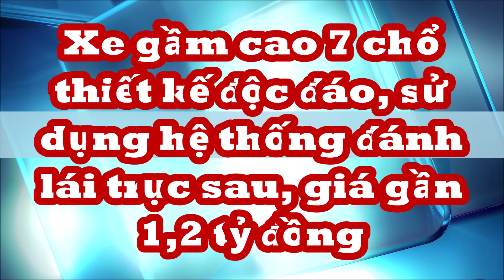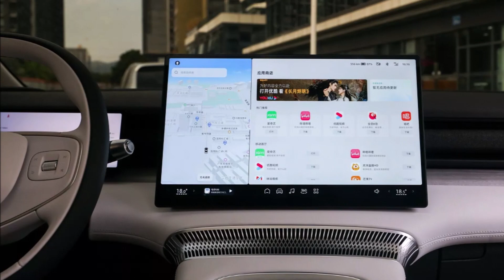Xe gầm cao 7 chổ thiết kế độc đáo, sử dụng hệ thống đánh lái trục sau giá rẻ ngang Kia Carnival 2023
Xpeng X9 vừa chính thức được bán ra tại Trung Quốc với giá chỉ từ 359.800 Nhân dân tệ (tương đương 1,171 tỷ đồng).